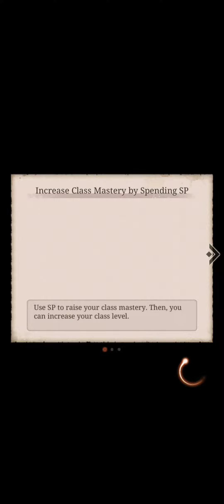Class Feature: Princess Kaguya / Breaker - SINoALICE Global